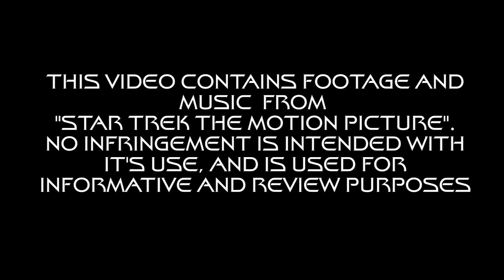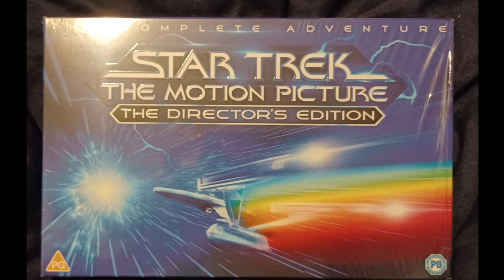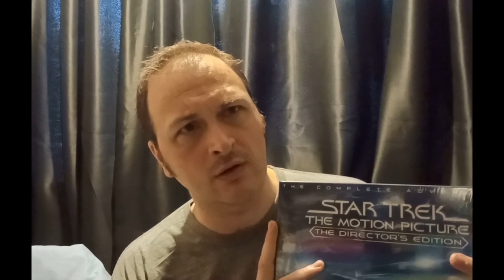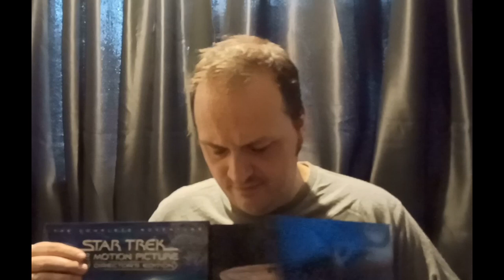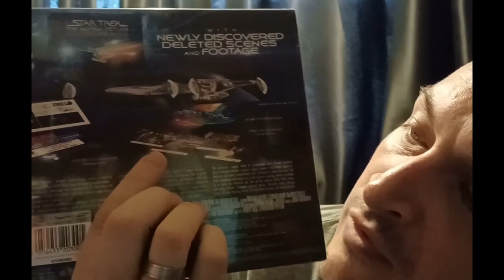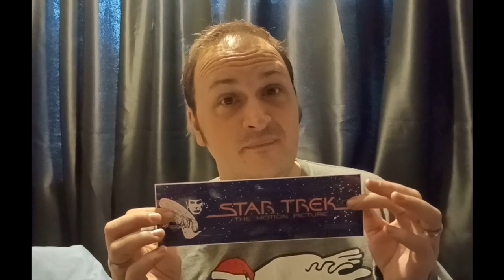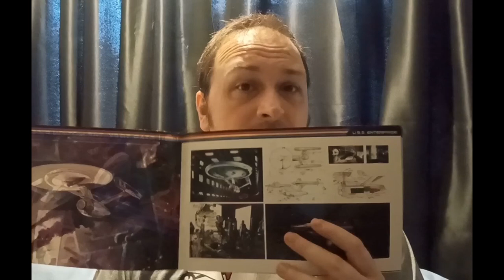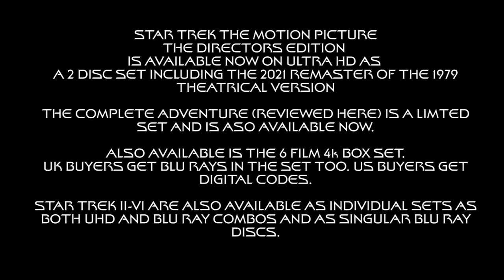USR1 Retro presents: The movies of STAR TREK Episode I: STAR TREK THE MOTION PICTURE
The first in a series looking at the STAR TREK movies, and this episode starts off with STAR TREK THE MOTION PICTURE. I look at the film and give my thoughts on it. I also dive into the new 5 disc set called THE COMPLETE ADVENTURE on 4K UHD and Blu Ray.

"Mr. Scott, shall we give the Enterprise a proper shakedown?"

STAR TREK is a copyright of CBS/VIACOM/PARAMOUNT. NO INFRINGEMENT IS INTENDED WITH THE USE OF FOOTAGE AND MUSIC IN THIS REVIEW VIDEO.